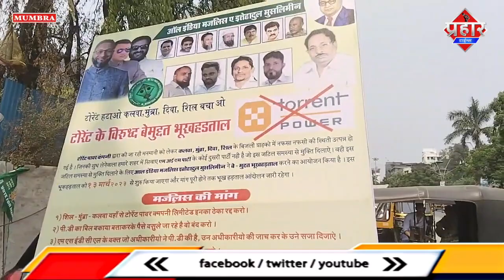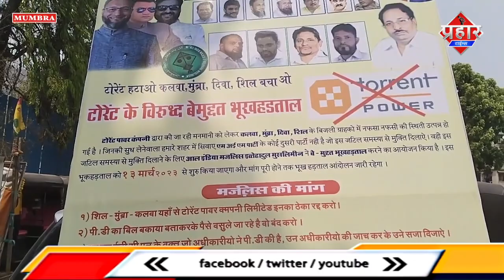एम आई एम पार्टी का टोरेंट के खिलाफ बेमुद्दत भूख हड़ताल || Islamuddin Khan || Aapka Prahar Times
एम आई एम पार्टी का टोरेंट के खिलाफ बेमुद्दत भूख हड़ताल || Islamuddin Khan